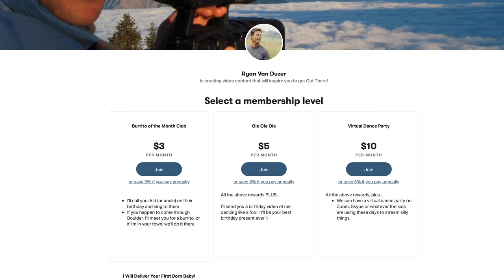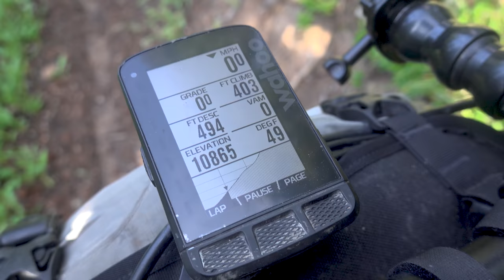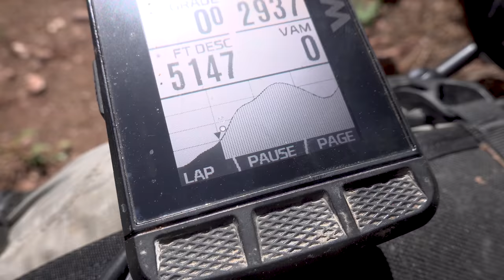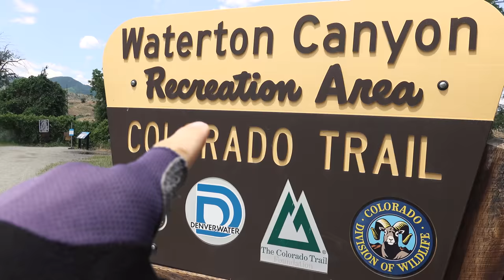An Epic End in Durango-BikePacking the Colorado Trail-The Finale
The Colorado Trail is 540 miles (867km), has 72k feet  (22k meters) of vertical gain, and travels from Denver to Durango. In this video, I make the final 30 mile push into Durango, which turns out to be much harder than anticipated.

Camera Gear:
DJI Mavic mini2
Sony RX100Vii